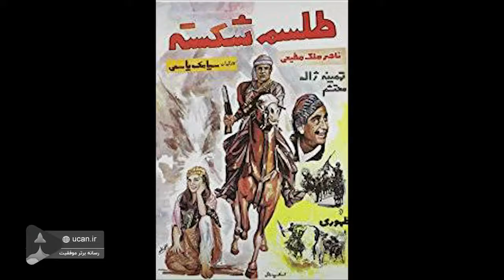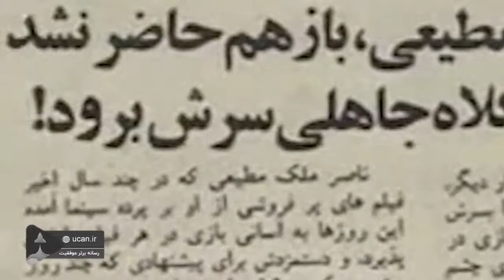زندگینامه ناصر ملک مطیعی در یک تصویر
ناصر ملک مطیعی، زاده ی یک فروردین 1309 در تهران؛ پنج یا شش سال داشت که پدرش سینما شرق را در خیابان سیروس افتتاح کرد و فیلم بازی کردن در خانه با بچه های فامیل شد تفریح آن روزهایشان.